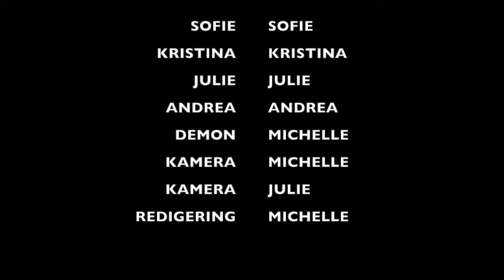Besat - kortfilm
Skoleprojekt - kortfilm
DETTE ER EN AMATØR KORTFILM I KATEGORIEN GYSER.